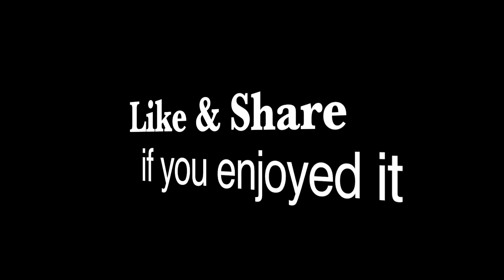Village Fish & Vegetable Market Along National Road No 2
If you like to visit a village fish & vegetable market and want to buy some fresh organic fishes from rice fields or from the lake. I recommend this market, a no name market along National Road No.2 across from Koh Sokrom Pagoda, at the border of Takeo & Kandal Province. You will enjoy the local communities products like fishes, vegetables, fruits, foods, and more. This market is only open is the afternoon from 3pm till 7 or 8pm. If you like good, natural, organic fish or vegetables, don't miss this small village market.

This Video is using Canon PowerShot G7X Mark II Camera.